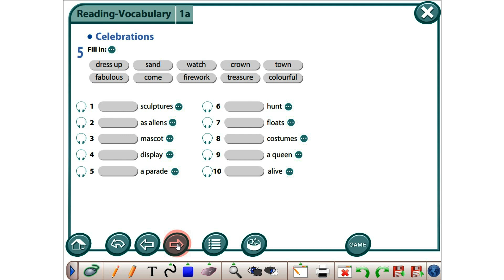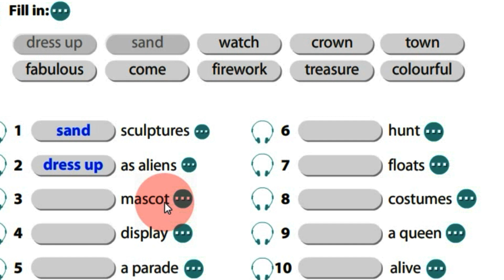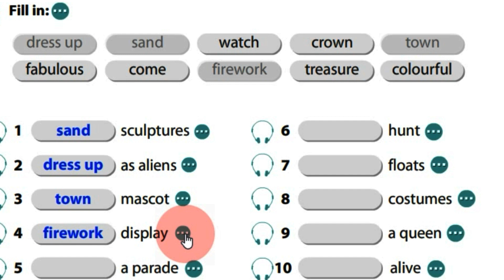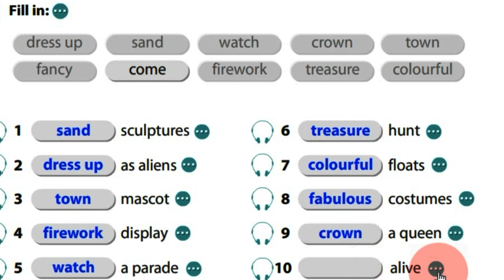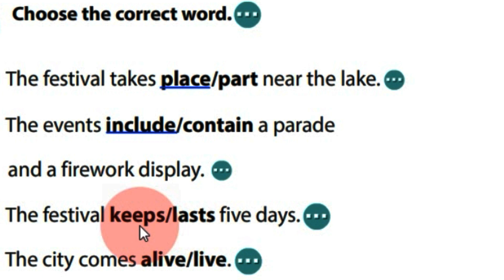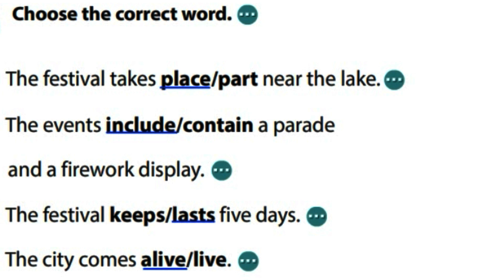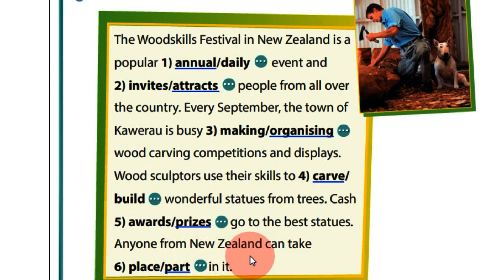Module 1a exercises. Spark 4.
Mos neglizhoni fjalori e ri ju lutem.